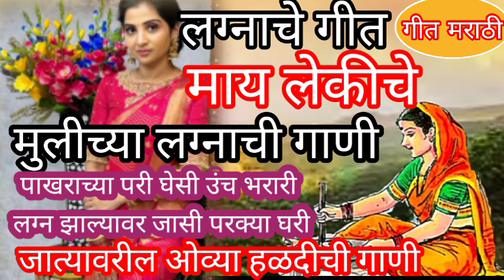जात्यावरीलओव्या मुलीच्या लग्नाचे गाणे माय लेकीची दळण दळता जात्यावरील गाणी लग्न घरी# हळदीचीगाणी